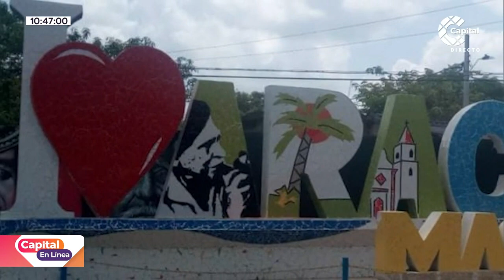Joyería con significado y hecha a mano, tendencia en Bogotá | Capital En Línea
CapitalEnLínea | De Lavalle es un proyecto de dos jóvenes emprendedores que en 2014 se arriesgaron a abrir su tienda con creaciones que reflejan su admiración por la joyería hecha a mano. Conoce más sobre este negocio